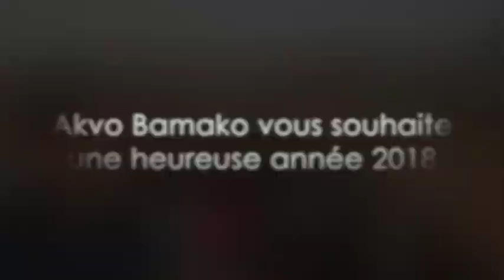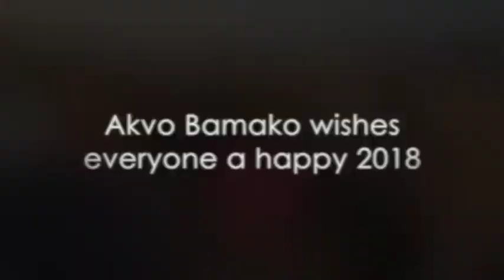Akvo Bamako best wishes for 2018 in 4 languages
The @Akvo Bamako team wishes you a happy 2018 in 4 different languages (Francais, Bambara, Nederlands + English).